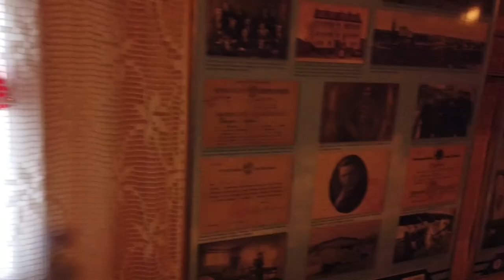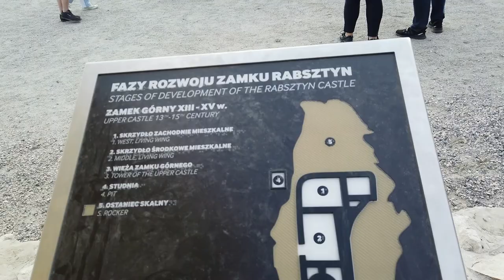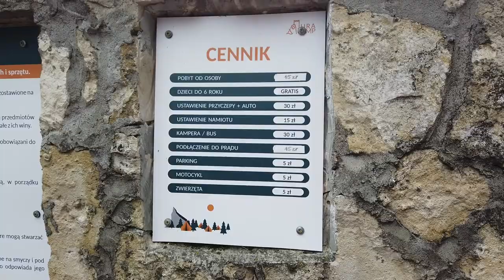Jura krakowsko-częstochowska.Siamoszyce Pole kempingowe Jura-Camp. Ruiny zamku w Rabsztynie. Część 2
Dziś przedstawiamy drugą część naszej majówki.
Pokażemy Wam ruiny zamku w Rabsztynie oraz chatę Kocjana.
Przedstawimy również pole kempingowe w Siamoszycach "Jura-Camp".